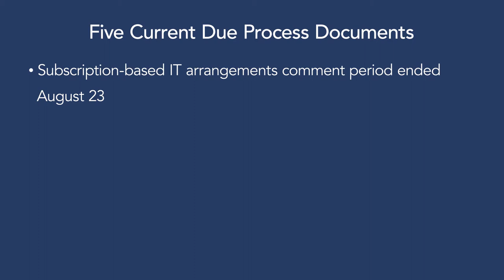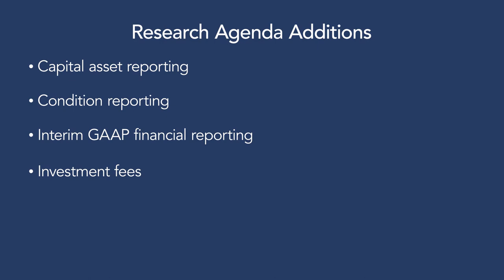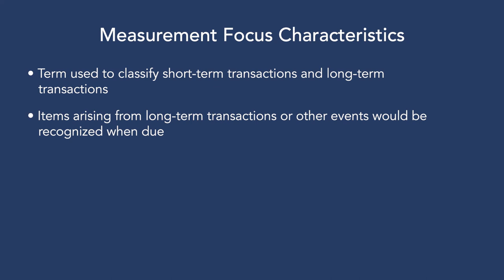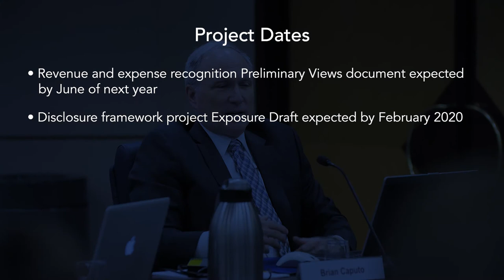GASB What's Ahead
Chairman Dave Vaudt and Director David Bean discuss what to look for on GASB current projects and research activities. Also, they highlight opportunities to share your feedback and ideas with the Board.